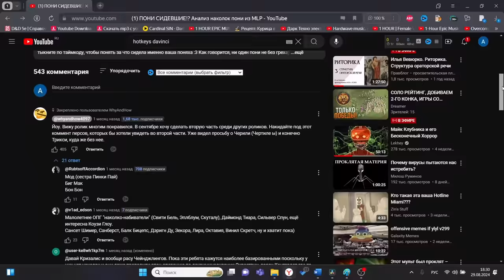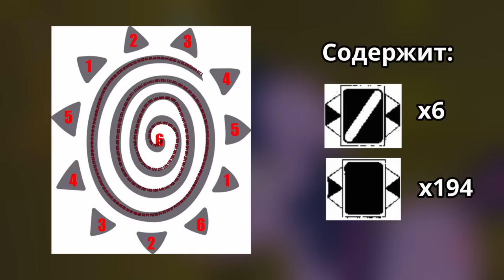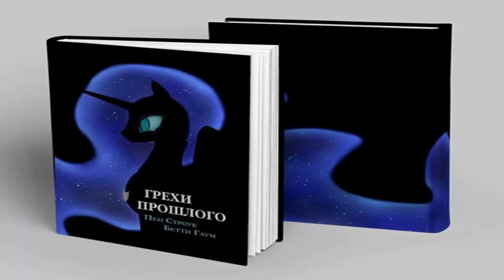Пони СИДЕВШИЕ (опять)!? Анализ Наколок Пони из MLP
Всем привет!
В этом видео я снова разобрал кьютимарки поней.
Надеюсь вам будет интересно) Если же вы ищите конкретного персонажа, просто тыкните по таймкоду.
Также если не видели прошлую часть, то вот ссылка на нее, надеюсь она вам тоже понравится :3

Тайм-коды
00:00 - ТОЧНО не скопированное начало
00:42 - Трикси
02:18 - Тройка
04:28 - Деринг Ду
05:15 - Зекора
07:09 - Дискорд
08:47 - Кризалис и Чечи
10:25 - Коузи Глоу
12:02 - АУТРО
На данном канале происходит что-то странное. Здесь я пытаюсь делать игры, обозреваю игры других, а также снимать что-то артхаусное или что-то, что видел мало кто из обычных людей.
Если тебе интересно что-то из этого, то залетай)